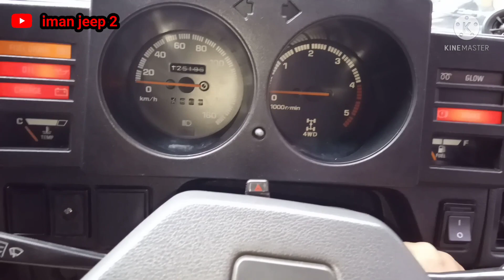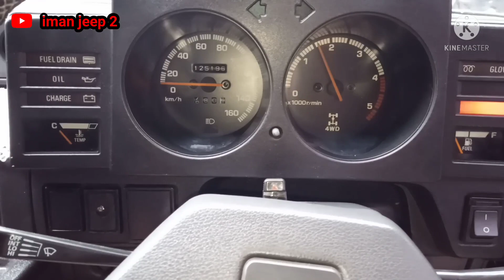bismillah dijual Taft hiline 4x4 tahun 1990 mobil rawatan gagah dan siap pakai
Taft hiline 4x4 tahun 1990 mesin bagus bodi mulus 4x4 aktif interior baru kaki2 baru di bangun wins bagus ban baru2 pelk baru2 pajak hidup
harga Rp165 juta nego
no yang bisa di hubungi
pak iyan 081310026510